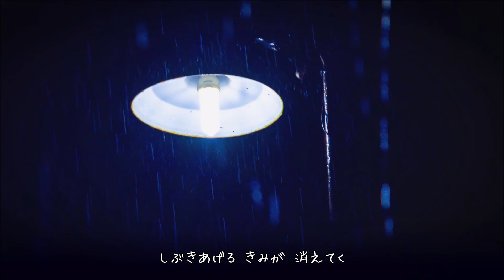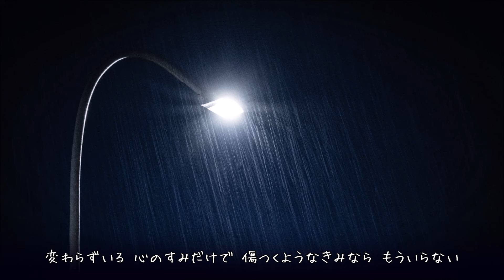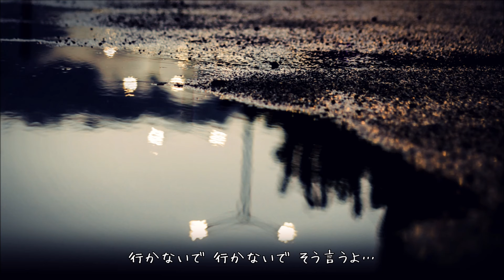Rain 槇原敬之 歌詞付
カバーアルバム”Listen To The Music”より(^_^)

大江千里さんの名曲をマッキーがカバーした曲です。

余談ですが自分は昔の大江千里さんが好きでした。
古いものですが大江千里さんの曲の歌詞付きの動画を50本ニコニコ動画にアップしています。
今はログイン無しでも見られますのでよろしければ下記リンクから覗いてみてください。

言葉にできず凍えたままで 人前ではやさしく生きていた
しわよせでこんなふうに雑に 雨の夜にきみを抱きしめてた
道路わきのビラと 壊れた常夜燈 街角ではそうだれもが急いでた
きみじゃない悪いのは自分の 激しさをかくせないぼくのほうさ
Lady きみは雨にけむる すいた駅を少し走った

どしゃぶりでもかまわないと ずぶぬれでもかまわないと
しぶきあげるきみが消えてく
路地裏では朝が早いから 今のうちにきみをつかまえ
行かないで行かないで そう言うよ

別々に暮らす泣きだしそうな空を にぎりしめる強さは今はもうない
変わらずいる心のすみだけで 傷つくようなきみならもういらない
Lady きみは雨にぬれて ぼくの眼を少し見ていた

口笛ふくぼくがついてく
ずいぶんきみを知りすぎたのに 初めて争った夜のように

肩が乾いたシャツ改札を出る頃 きみの町じゃもう雨は小降りになる
今日だけが明日に続いてる こんなふうにきみとは終われない
Lady きみは今もこうして 小さめの傘もささずに